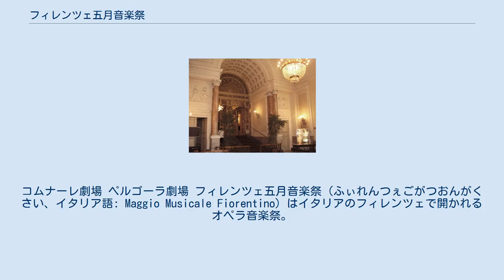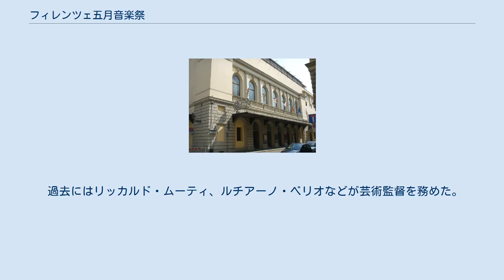フィレンツェ五月音楽祭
コムナーレ劇場 ペルゴーラ劇場 フィレンツェ五月音楽祭（ふぃれんつぇごがつおんがくさい、イタリア語: Maggio Musicale Fiorentino）はイタリアのフィレンツェで開かれるオペラ音楽祭。
 1933年4月、指揮者のヴィットリオ・グイによって創設された。
当初の目的は現代オペラや忘れられたオペラの上演にあり、第1回で上演されたオペラはジュゼッペ・ヴェルディの初期の作品『ナブッコ』だった。
当時はヴェルディの初期作品が上演されるのは稀だったのである。
第1回の成功後は隔年で開かれていたが、第二次世界大戦中を除いて、グイの後任のマリオ・ロッシが常任指揮者となった1937年以後は毎年開かれるようになった。
現在では音楽祭は4月末から6月にかけて開催され、通常4つのオペラが上演される。
上演はコムナーレ劇場（市立劇場）と小規模オペラ向けのコムナーレ小劇場、さらに伝統的なペルゴーラ劇場で行われる。
 これまで取り上げられた代表的な作曲家としてピエトロ・マスカーニ、リヒャルト・シュトラウス、パウル・ヒンデミット、バルトーク・ベーラ、イーゴリ・ストラヴィンスキーらがいる。
またブルーノ・ワルター、ヴィルヘルム・フルトヴェングラー、ヘルベルト・フォン・カラヤンらが指揮したことがある。
 過去にはリッカルド・ムーティ、ルチアーノ・ベリオなどが芸術監督を務めた。
現在の芸術監督はパオロ・アルカ、首席指揮者は1985年からズービン・メータで2006年には名誉指揮者の称号が贈られた。
 2009年、政府からの補助金のカットにより4つのオペラのうち2つ（ベンジャミン・ブリテン『ビリー・バッド』、ヴェルディ『マクベス』）が中止になった。
 ^ The Seattle Times 2 March 2009